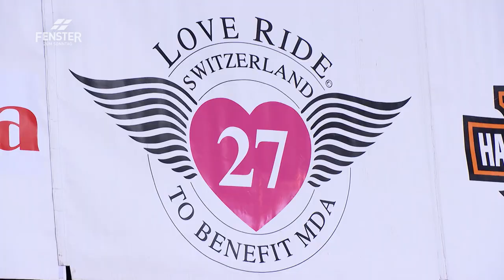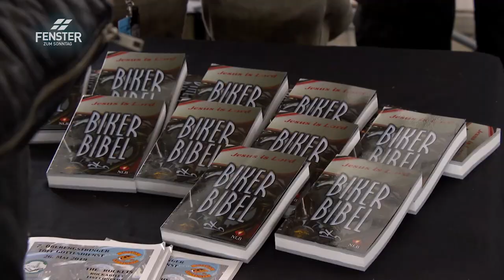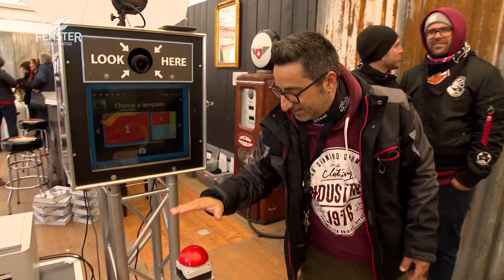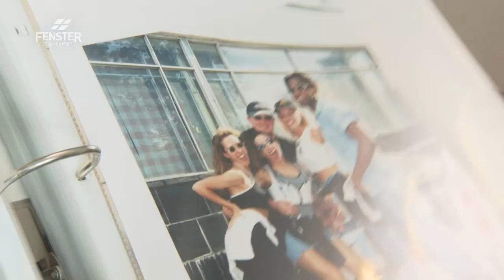Als freches Girl Messerangriff überlebt – Jeanette Macchi moderiert den Love Ride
Jeanette Macchi im FENSTER ZUM SONNTAG, Sendung «Biker, Bier und Bibeln»:
Jeanette Macchi, ehemalige Moderatorin von FENSTER ZUM SONNTAG, moderiert seit Jahren den «Love Ride Switzerland». Eine Benefizveranstaltung, die jährlich tausende Biker und Besucher anzieht. Zum 27. Mal bevölkern die Bike-Begeisterten den Flugplatz Dübendorf und sammeln gemeinsam Geld für muskelkranke und behinderte Menschen. Bikes und coole Typen haben Jeanette schon immer fasziniert. Als rebellische Jugendliche ist sie Mitglied einer Heavy Metal Clique. Sie provoziert einen Streit mit einer anderen Gruppe und wird durch einen Messerangriff schwer verletzt. Ihr Leben hängt an einem seidenen Faden.